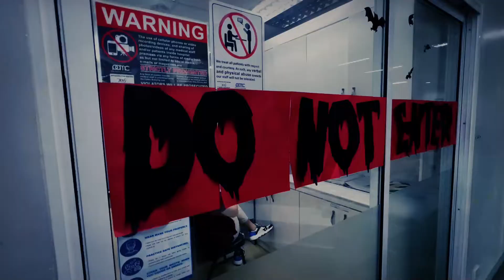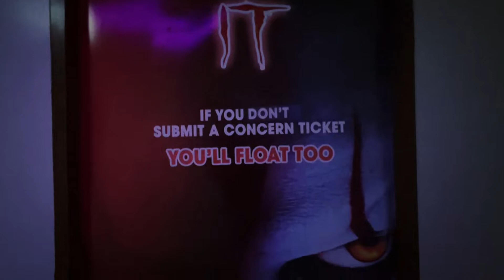6TH PDMC SPOOKTACULAR HALLOWEEN